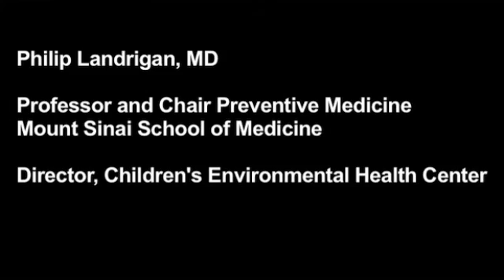Most Toxic Cleaning Products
Do you know which household cleaning products are the most hazardous to your child’s health?

Well, two of the most dangerous cleaning products are drain cleaners and furniture polish: Drain cleaners are incredibly hazardous to toddlers to kids from about the age of one to the age of four, because if a child in that age should drink a drain cleaner it can cause terrible, terrible scarring of the esophagus that can require multiple bouts of surgery to correct. Furniture polish because it's oil based. It is very dangerous because if a child swallows it, it moves into the lungs and can cause chemical pneumonia which can very difficult to treat. So I always tell parents that those are two chemicals that if you can live without them, live without them and if you must have them, keep them very, very safely locked up. Cleaning products in general can be hazardous to kids If they contain volatile solvents like some of the products that people use to clean up stains, have benzene or perchlorethylene, trichloroethylene, which create vapors in the homes which are toxic to kids, that can cause injury to the brain and nervous system. So it's best to stay away from solvent based cleaners and to the extent that people can go to the new generation of organic cleaners that are free of solvents I think it's good advice.